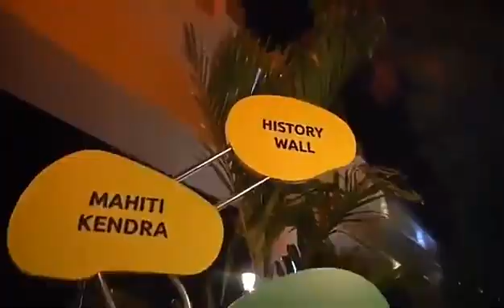*Nagpur* metro 20 floor